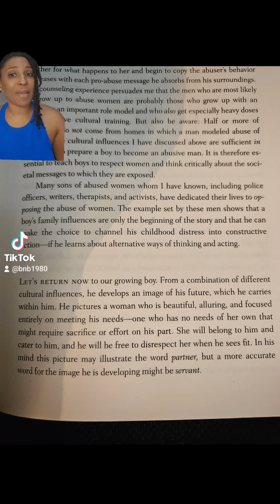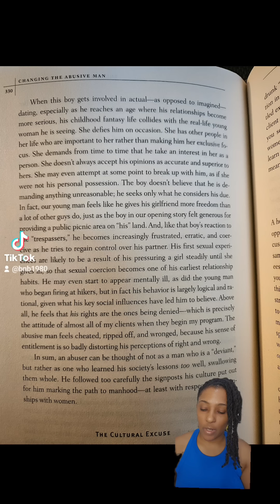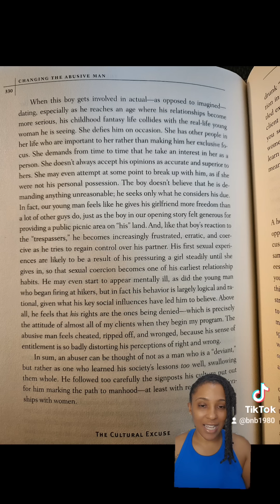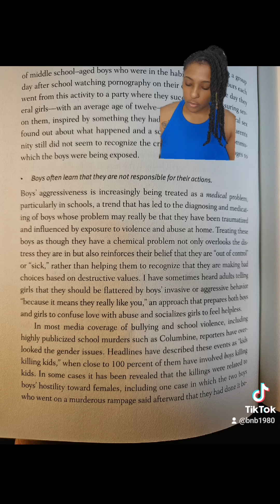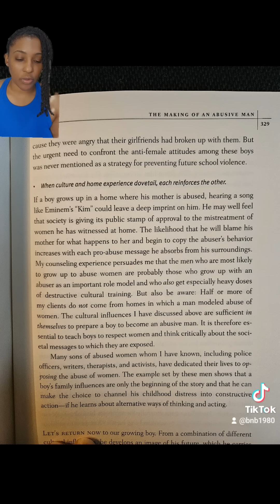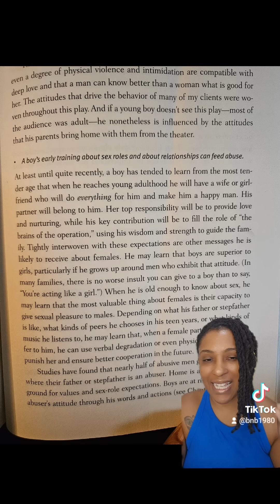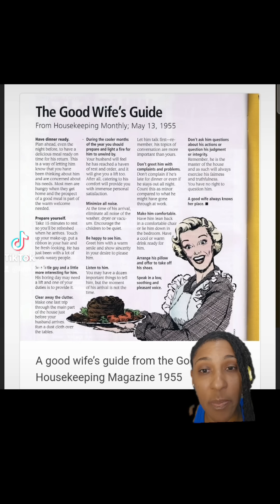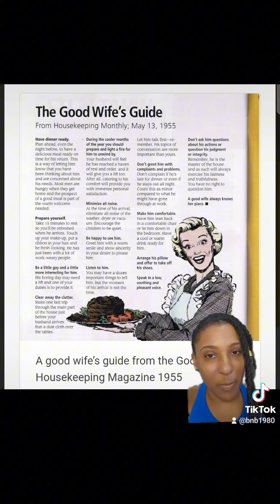Traveling to Delululand: Understanding the Patriarchal Conditioning in Boys and Men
This is an exploration of the societal mechanisms that shape the beliefs and behaviors of boys and men. This title delves deep into the complex and often subtle ways in which patriarchy influences the socialization of males, offering readers a profound understanding of the impact of gender roles and expectations.

Through a passage from "Why Does He Do That", this work seeks to raise awareness about the pervasive nature of patriarchal conditioning and its effects on individuals and society as a whole. By shining a light on these issues, it aims to empower readers to challenge traditional gender norms, foster empathy, and promote a more equitable and inclusive future. Join the conversation about BreakingTheMold, Patriarchy, Socialization, GenderRoles, MenAndMasculinity, Awareness, Empowerment, and GenderEquality.